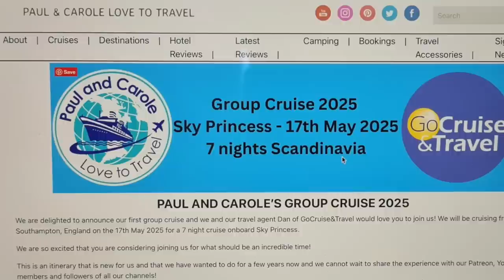GROUP CRUISE NEWS - Find out all about our first Group Cruise Here!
For all the details of our Group Cruise visit our

Our Patrons and You Tube members are the first to know of our plans, have early access to our videos, priority booking for our group cruise and many more perks too!

Do you want to become an Insider and be the first to know what's happening with us?

Planning a land based holiday, flights, bucket list trip, or cruise then we recommend this travel agent - Dan Hammond of GoCruise&Travel who you can be contacted here by email - , telephone 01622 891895 or complete our booking form here for a no obligation quote